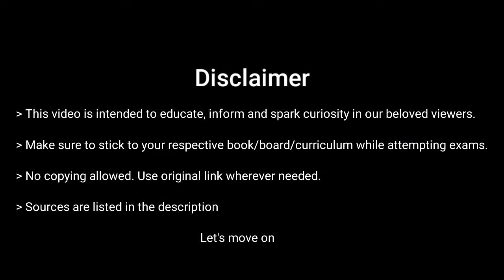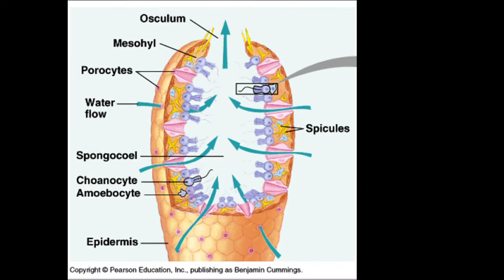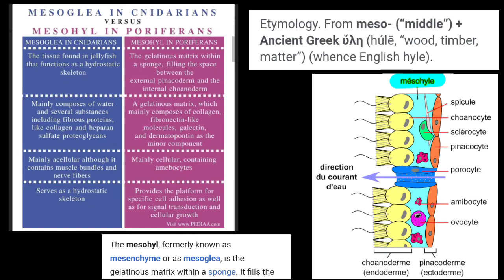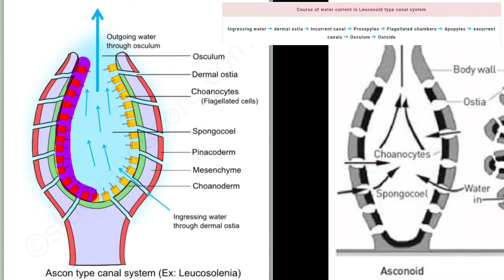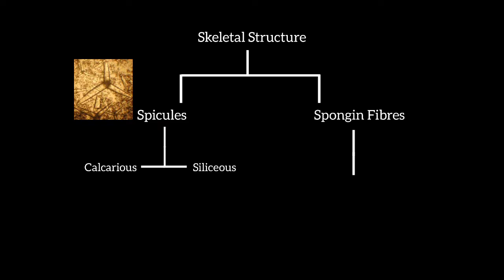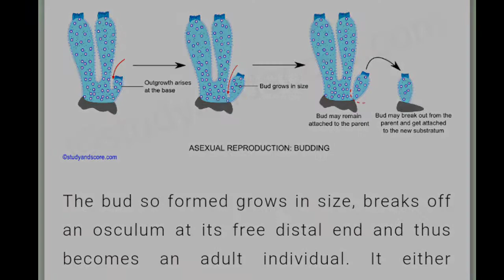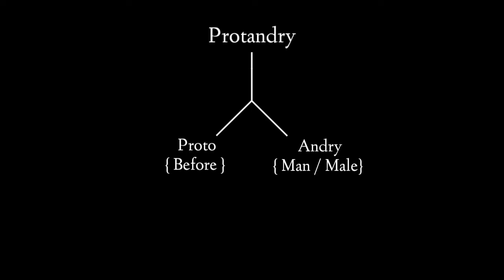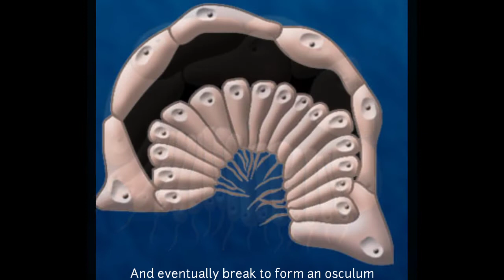Phylum Porifera | Sponges | Lecture | Fsc First Year | Biology | Kingdom Animalia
A month of work for 10 minutes of content... 😳. Enjoy I guess

0:00 Channel Intro
0:20 Disclaimer
0:37 Diversity
1:17 Form and Structure
3:13 Water Flow
6:00 Skeletal Structures
6:49 Asexual Reproduction
8:52 Sexual Reproduction
11:05 Outro

And most importantly, my humble gratitude to Jonathan Bird's Blue World